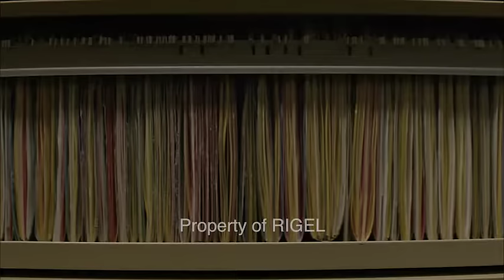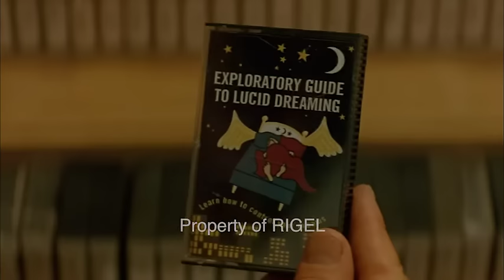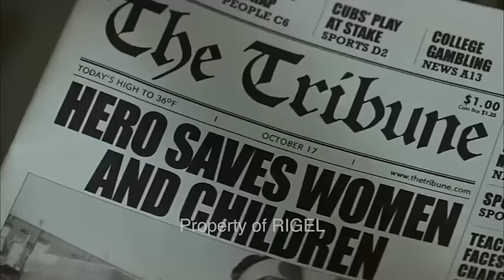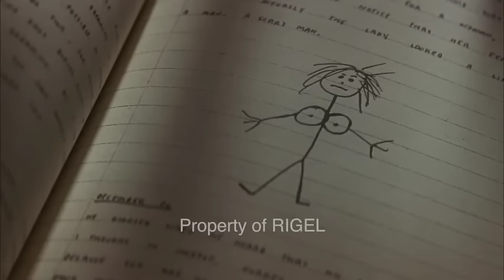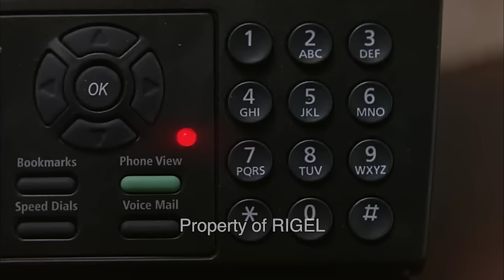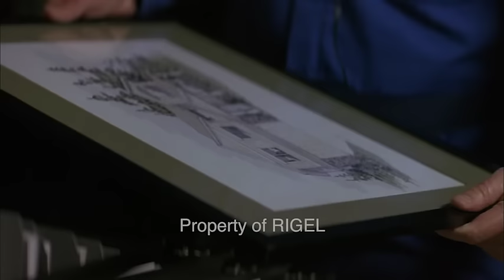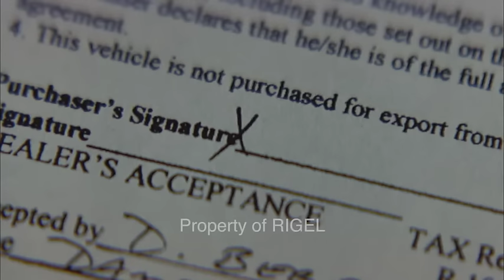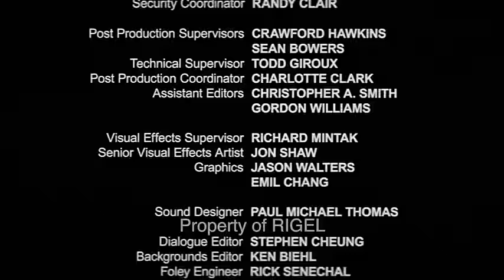When A Man Falls In The Forest (2007) | Full Movie | Dylan Baker | Stacie Bono | Timothy Hutton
Watch When A Man Falls In The Forest (2007) Full Movie on Rallie LLC

A powerful psychological drama that embraces the story of four unlikely heroes, each consumed by a personal struggle to make sense of their lives.

Director: Ryan Eslinger
Writer: Ryan Eslinger
Stars: Sharon Stone, Dylan Baker, Timothy Hutton, Taylor Vince Pruitt

Genre: Drama